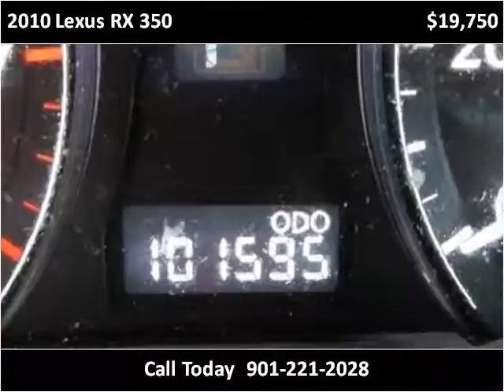2010 Lexus RX 350 Used Cars Olive Branch MS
This 2010 Lexus RX 350 is available from Cornerstone Automotive.